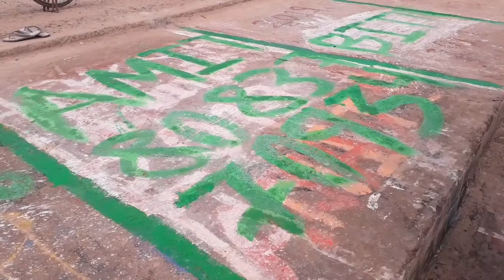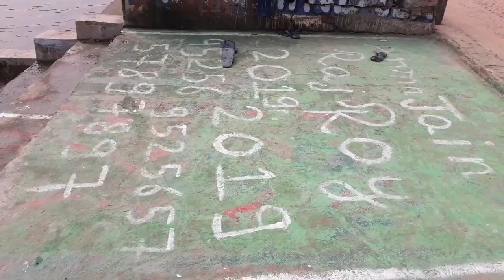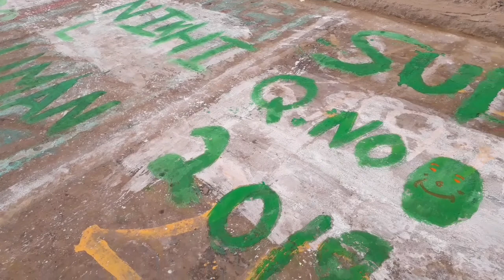Chhath Puja में घाट लूटने की परंपरा बचपन से चली आ रही है, देखिए खरना के दिन ऐसे सजाते हैं अपने घाट